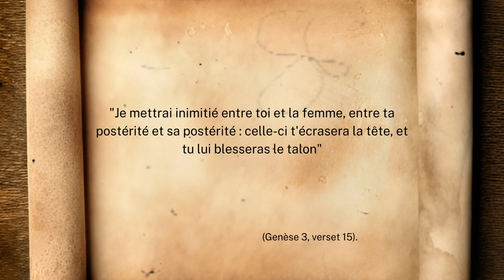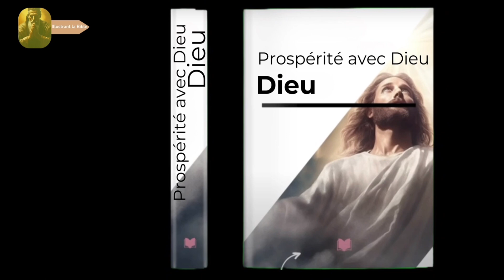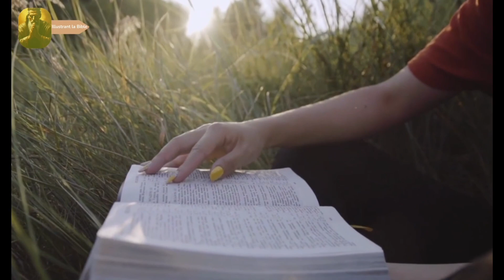La plupart des gens ne réalisent même pas ce que Jésus a fait sur la croix | C'EST SI PUISSANT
"Découvrez la puissance inouïe de l'œuvre de Jésus sur la croix, souvent méconnue. Plongez dans cette exploration fascinante qui révèle l'impact extraordinaire de son sacrifice et son amour infini pour l'humanité. Vous serez émerveillé par la profondeur de ce que Jésus a accompli pour nous. Une révélation qui transforme et éclaire sur la grandeur de sa grâce. Ne manquez pas cette perspective édifiante !"